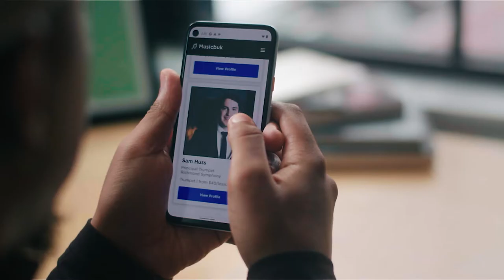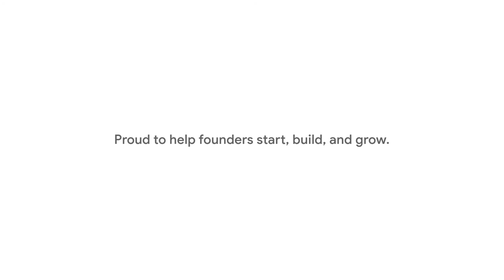Black Founders Fund: Musicbuk | Google for Startups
After his own experiences as a violinist growing up in Atlanta, DuMarkus Davis founded startup Musicbuk to help aspiring musicians get access to top-tier music education, no matter their background. The tech-enabled platform serves two purposes: connecting students with quality music instructors and working with them to monetize and build a sustainable career.

Learn how DuMarkus and Musicbuk are on a mission to put the power back in the hands of artists and creators, by way of the Google for Startups Black Founders Fund